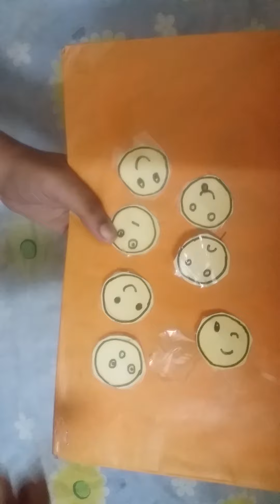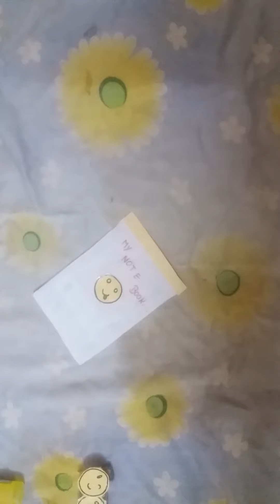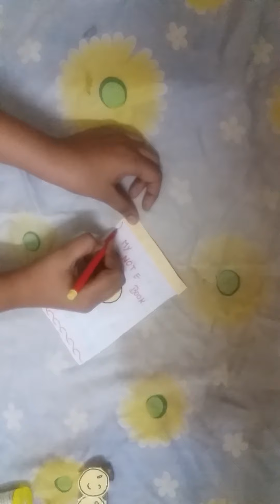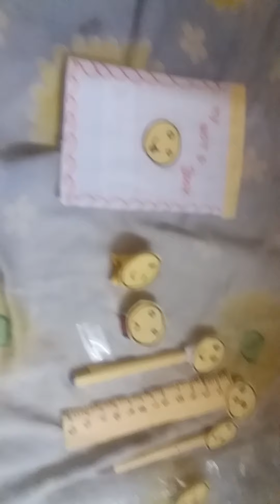Smily stationary kit/nsk arts&crafts&vlogs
Hi dears smily stationary kit at our channel